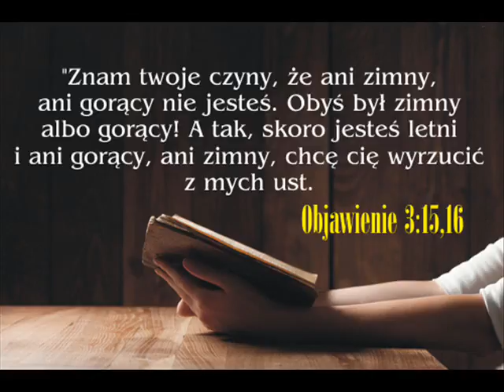OBYŚ BYŁ ZIMNY ALBO GORĄCY - Daniel Dąbek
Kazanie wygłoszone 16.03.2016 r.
(Z)